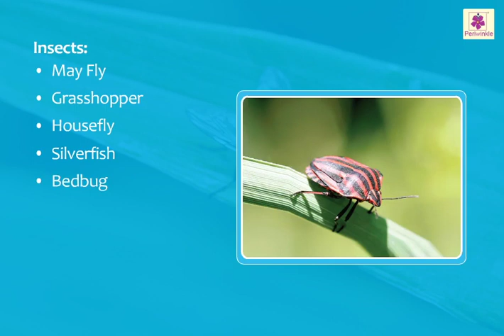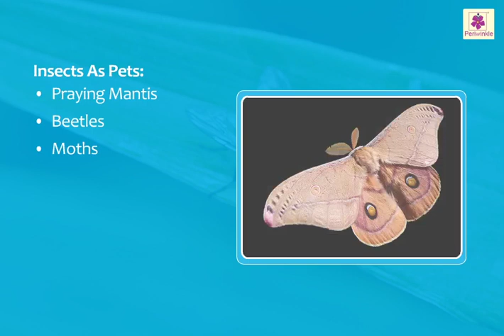Insects | Animals and Plants | Now You Know Book 4 | Periwinkle